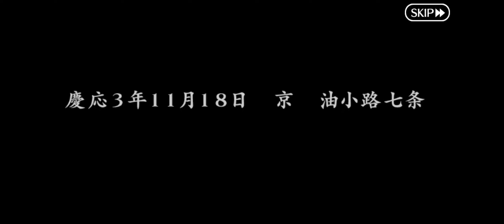Fate/Grand Order - GUDAGUDA Super Goryokaku - Act 2 Arrow 2-4 + Act 3&4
03:57 Battle scene.